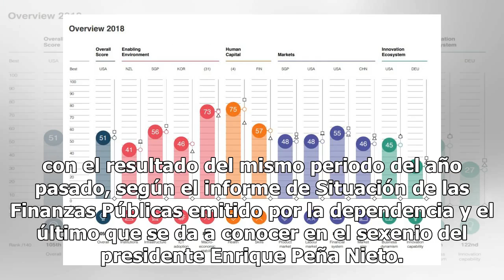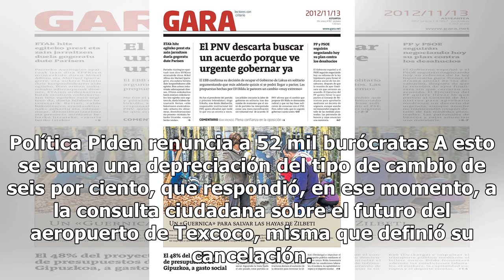Sube deuda federal a 4.8%, alcanza 10.5 bdp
La Secretaría de Hacienda y Crédito Público (SHCP) señaló que al cierre de octubre de este año, el saldo total de la deuda pública del país alcanzó 10.5 billones de pesos, lo que representó un incremento de 4.%8 en relación con el resultado del mismo periodo del año pasado, según el informe de Situa...